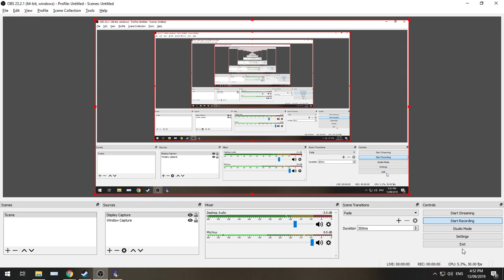Age of Kings Campaigns : William Wallace 1.2 (عربيِ - Arabic)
Age of Kings Campaigns (Arabic) : William Wallace 1.2
تختيم ايج اوف امبايرز - ايج اوف كنجز: ويليام والاس
تختيم عصر الامبراطوريات - عصر الملوك : ويليام والاس
تختيم age of empires 2 - age of kings: william wallace